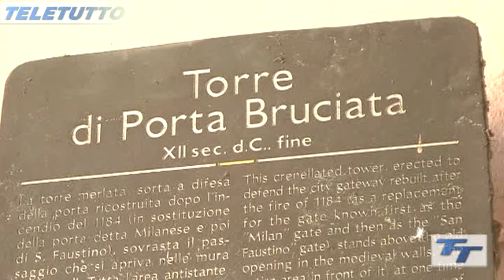2. Nàga dré cól sac dè la mél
Che cosa significa "Nàga dré cól sac dè la mél"? Scopriamolo insieme...